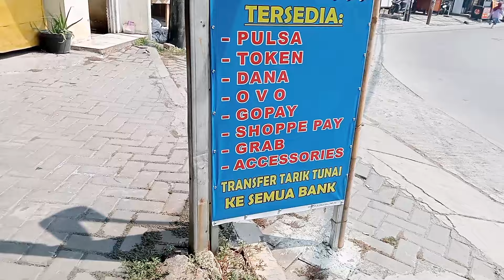RESEP MASAKAN 15 RIBUAN ENAK DAN BIKIN KETAGIHAN | RESEP MASAKAN SEHARI-HARI✨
DM Instagram: Enji / Azizahlatif_youtube

MENU MASAKAN 15 RIBU
• TUMIS KANGKUNG
kangkung 3 ikat

bumbu iris
cabai
dll

• TELUR DADAR

• UDANG GORENG ASEM
Udang

bumbu iris
bawang merah
bawang putih
cabai

garam
gula
mic.n

selamat mencoba ya. terimakasih